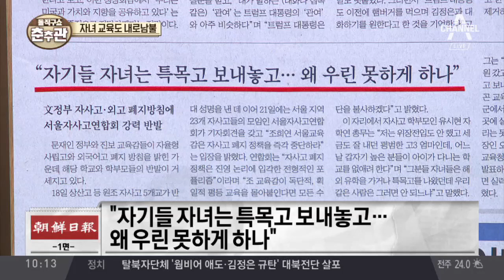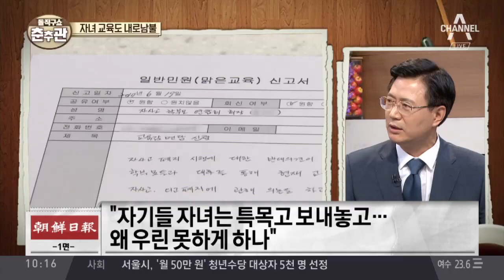성평등 정부, 어긋난 행정관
동아 탁현민, 여성비하 의식 또 드러나

조선 탁현민 "고1때 여중생과 성관계…임신한 선생님들도 섹시했다"

조선 "자기들 자녀는 특목고 보내놓고…왜 우린 못하게 하나"

한국 외고·자사고 폐지 싸고 '교육계 충돌'

중앙 서울 23개 자사고 교장들 "재지정 취소 땐 법적 대응"

동아 "자사고 폐지는 선거용…강행 땐 법적 대응"

한국 "자사고 탓, 일반고 2부 리그로" vs "2% 다양성도 인정 못 하나"

동아 사교육은 줄지 않는다, 이동할 뿐이다

〈평일〉
08시 00분 라디오쇼 정치시그널 (유튜브 라이브)
08시 50분 김진의 돌직구 쇼
10시 20분 김진의 더라방 (유튜브 라이브)
12시 00분 뉴스A 라이브
15시 50분 강력한 4팀
17시 20분 뉴스TOP10
19시 00분 뉴스A

〈주말〉
12시 00분 토요랭킹쇼·뉴스A 라이브
17시 40분 뉴스TOP10
19시 00분 뉴스A